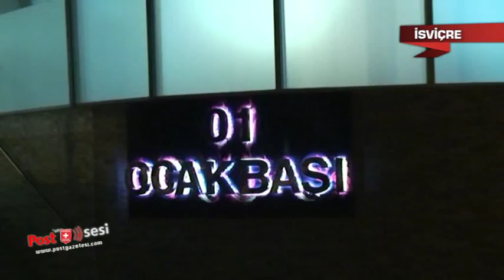Zürih yeni bir 01Ocakbaşı'na daha kavuştu.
01 Ocakbaşı isimli mekan hizmete açıldı.
Eğlence ve lezzetin yeni adresi olmaya aday olan 01 Ocakbaşı, geniş, ferah, temiz, lüks ve Türkiye'yi anımsatan mimarisi ile büyük beğeni topladı.
Tecrübeli personelin hizmet verdiği mekanda Türk mutfağının leziz tatlarını bulmanız mümkün.